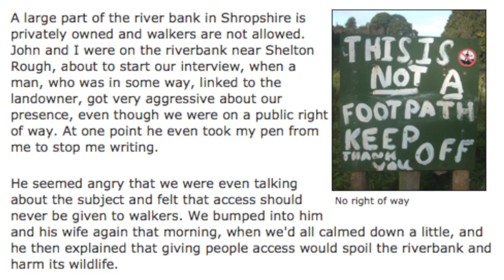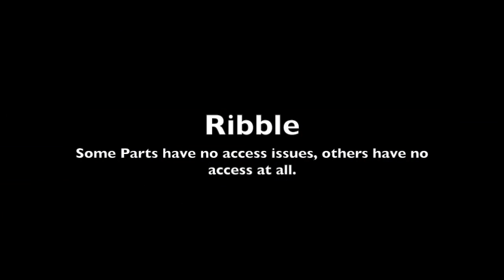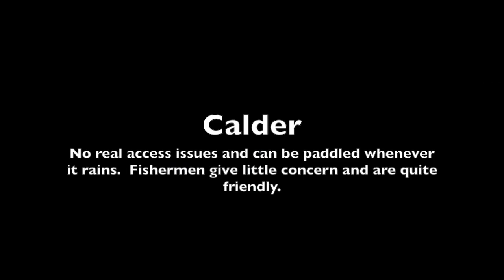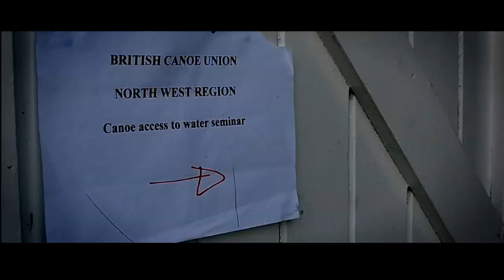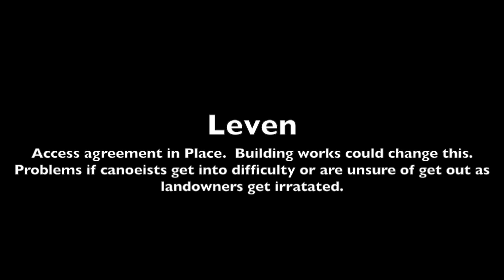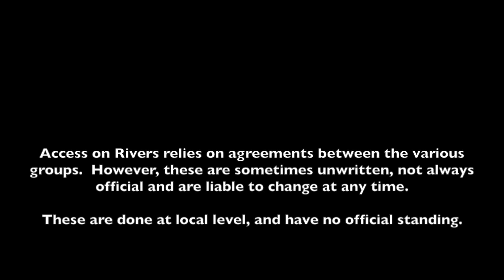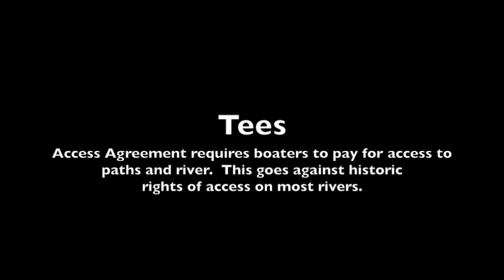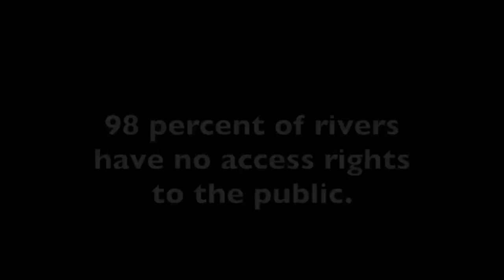2 Percent - A Film on Rivers Access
River Access in the United Kingdom has always been a subject with a lot of aggravation on both sides.  Here mountainworx sets out to see what the user groups think, and what could be done on the subject of access agreements.